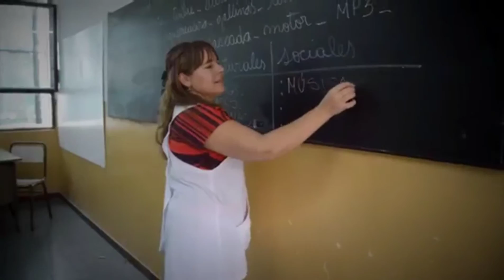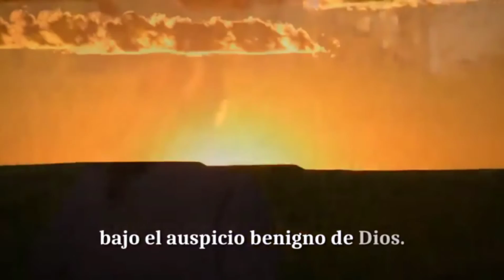FELIZ CUMPLEAÑOS PROVINCIA DE RIO NEGRO